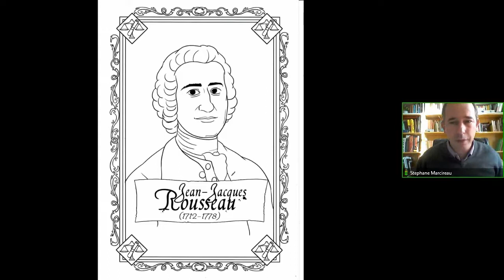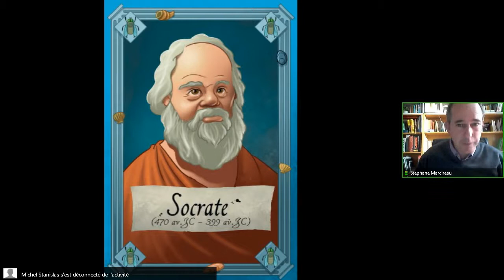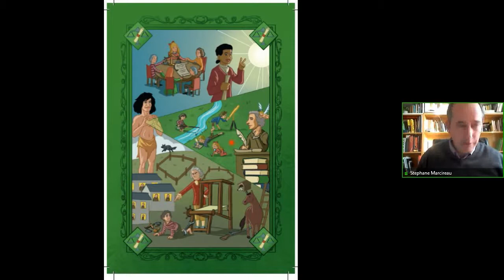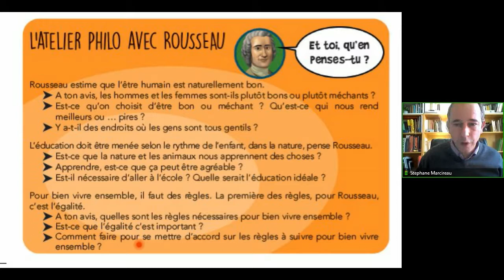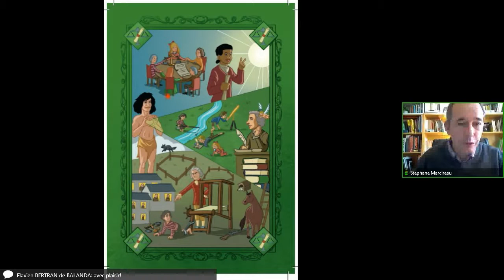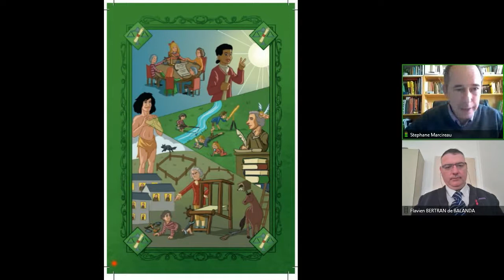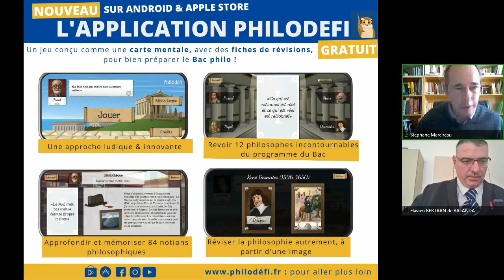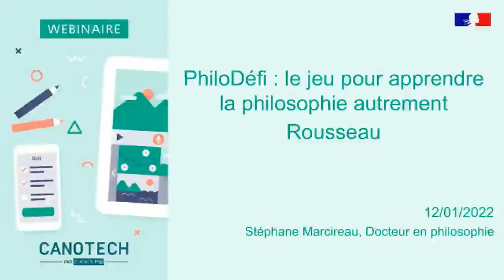Philodéfi: Webinaire Rousseau avec Canopé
Découvrez l'atelier Rousseau en webinaire Canopé
(session du 25 janvier 2022)